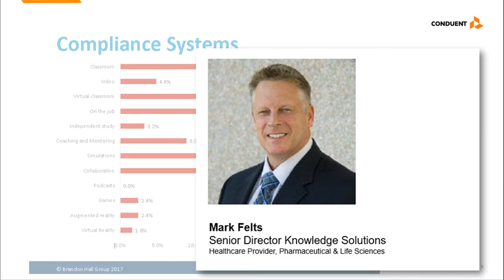Using Video for Compliance Training in Healthcare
Mark Felts, senior director of knowledge solutions, Healthcare Provider, Pharmaceutical & Life Sciences, Conduent, discusses the use of video to deliver compliance training in the Healthcare Provider space.